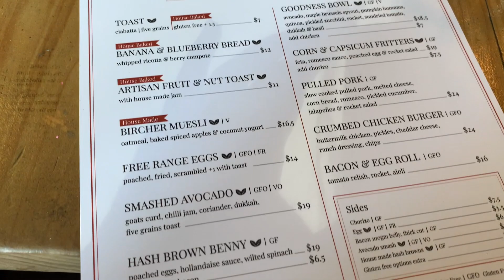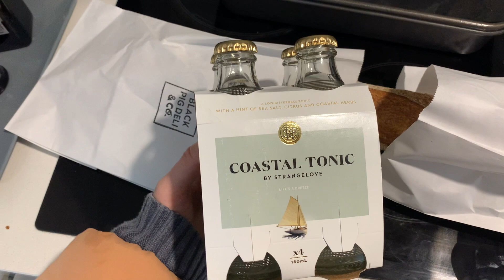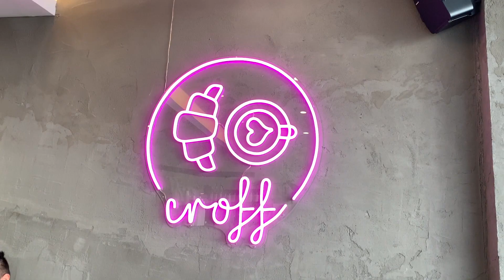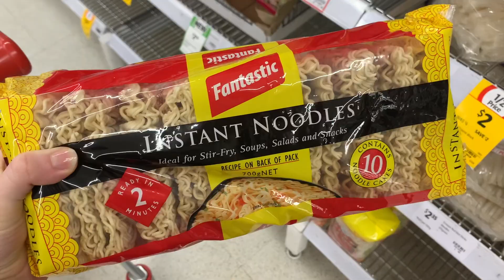WHAT WINTER'S REALLY LIKE IN PERTH AUSTRALIA | Perth Life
Join us for a cosy weekend vlog, the kind where you have no plans & make it up as you go along!!

PLACES & THINGS MENTIONED
Finlay & Sons, Inglewood
Black Pig Deli, Inglewood
Lesmurdie Falls, Perth Hills
Bailey Nelson Opticians